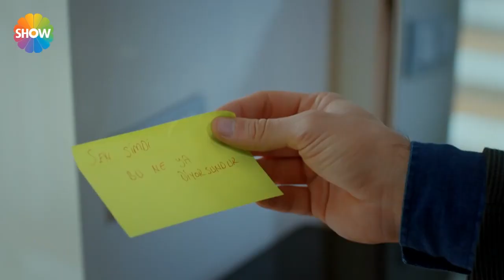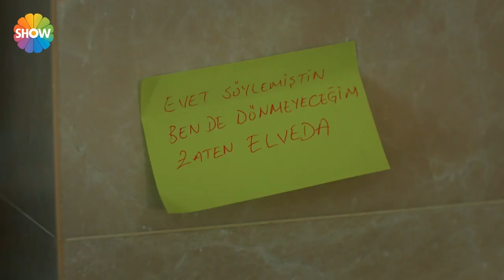"Hayat gider, izi kalır..." | Aşk Laftan Anlamaz 20. Bölüm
“Aşk Laftan Anlamaz”ın 20. bölümünde; Hazal’ın   ortaya çıkması ve kim olduğunu söylemesiyle olaylar daha da karışır. Kim olduğu kadar ortaya çıkmak için seçtiği zamanlama da manidardır. Diğer tarafta Hayat’ın kendisini affettirmek için didinirken karşılaştığı bu durum onu fazlasıyla sarsar. Murat’a ve evliliğe olan inancı sarsılmaktadır.  Murat’ı terk etmeye karar vermiştir ki Azime ona başka bir çözüm  yolu sunar.  Haşmet ve Azime arasında ise 50 yıldır gizli kalmış gerçekler ortaya çıkacak ve Haşmet  geç kalmış bir sevdanın hesabını soracaktır.

Yapım: Bi Yapım
Yapımcı: Burak Sağyaşar
Yönetmen: Müge Uğurlar
Senaryo: Nuray Uslu